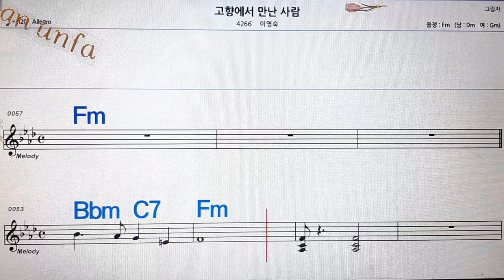고향에서 만난 사람/이영숙💋노래방, 통기타 , 코드 큰악보, 가라오케, 반주💖Karaoke, Sheet Music, Chord, MR